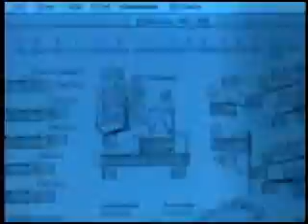If You Catch a Bird: Hover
1998: Sarah Peebles, Nilan Perera and Chung Gong Ha, - "Cinnamon Sphere" mixed media trio  - come together with komungo virtuoso and composer Jin Hi Kim, whose performance on traditional and electric komungo and changgo (Korean 4th-century fretted board zither and hour-glass shaped drum) sparks a musical and visual dialogue rich in shamanistic connotations, passionate bursts of ink on paper and hypnotic reverie.  Peebles distills this studio performance into three distinct vignettes which capture the emotional exchanges of the group, up-close textures of ink and brush in motion and their transformation into three completed art works.

Produced and directed by Sarah Peebles, featuring "Cinnamon Sphere" mixed media trio:

Performers
Sarah Peebles, computer-assisted performance and shô (Japanese mouth-organ)
Nilan Perera, altered electric guitar and effects
Chung Gong Ha, calligraphy performance

Production
Sarah Peebles, production; Greg Hopen, videography; Andrew Kines, editing; John D.S. Adams, audio recording.  Recorded at The Music Gallery, December 16, 1997.  Supported in part through  Canada Council for the Arts Music Section: Career Development Program and New Music Special Projects funding

Peebles recent music for sho, Delicate Paths (unsounds 42U, 2014) with Evan Parker, Nilan Perera and Suba Sankaran , CD baby , in Tokyo at Ftarri and others. Music Video "Arborrations" featuring track7 ("In the Canopy pt. 1")